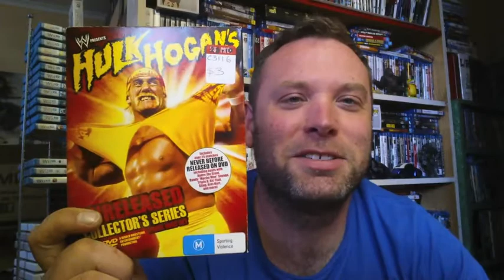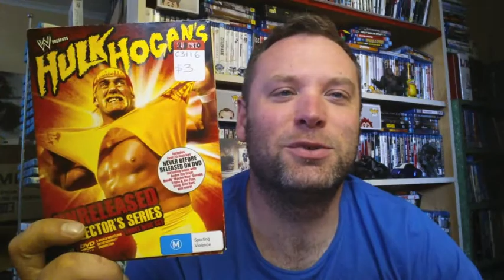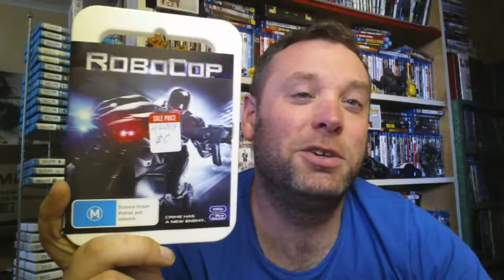V-Log: Out & About. Movie/Game Pickups. Nov 2014